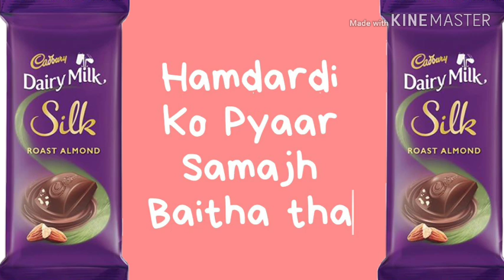jee le zara jee le zaraa||👍by Ab khamoshiya hai tere mere darmiya san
Jee le zara jee le zara"Ab khamoshiya hai tere mere darmiya san"

Main Hoon Gumsum Tu Bhi Khamosh Hai
Sach Hai Samay Ka Hi Sab Dosh Hai
Dhadkan Dhadkan Ik Gham Rehta Hai
Jaane Kyu Phir Bhi Dil Kehta Hai
Jee Le Zara, Jee Le Zaraa
Kehta Hai Dil Jee Le Zara
Aye Humsafar, Aye Humnawaa
Aa Paas Aa Jee Le Zara

Hai Zindagi Mana Dard Bhari
Phir Bhi Isme Ye Raahat Bhi Hai
Main Hoon Tera Aur Tu Hai Meri
Yunhi Rahe Hum, Ye Chahat Bhi Hai
Phir Dil Ke Dil Se, Pul Kyu Toote Hain
Kyun Hum Jeene Se Itne Roothe Hain
Aa Dil Ke Darwaaze Hum Khole
Aa Hum Dono Jee Bhar Ke Ro Le
Aa Paas Aa Jee Le Zaraa

Gham Ke Ye Baadal Guzar Jaane De
Ab Zindagi Ko Nikhar Jaane De
Chhod De Ab Yaadon Ke Dukh Sehnaa
Sun Bhi Le Jo Dil Ka Hai Kehnaa
Jee Le Zaraa, Jee Le Zaraa
Kehta Hai Dil Jee Le Zaraa